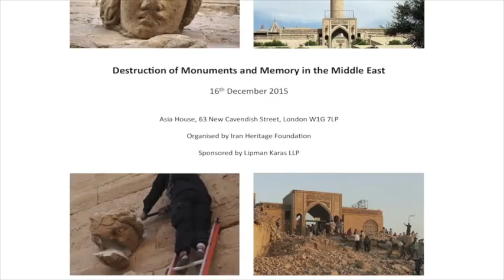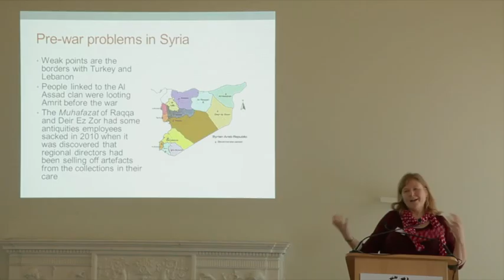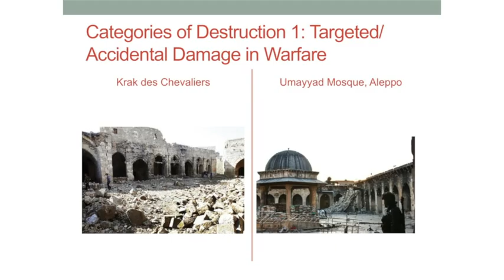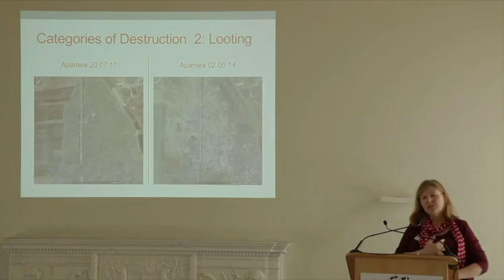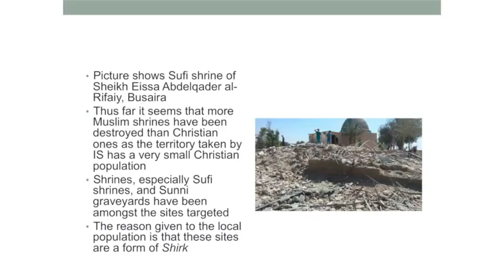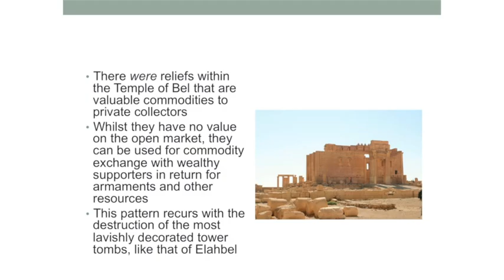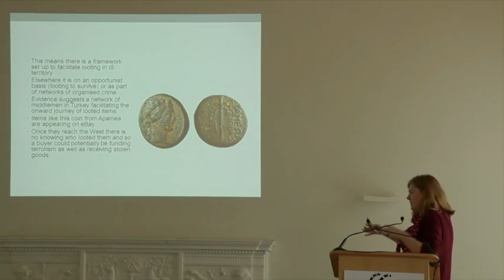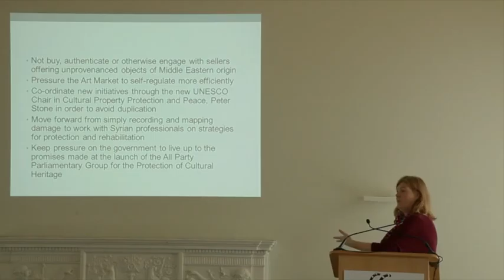Destruction of Monuments and Memory in the Middle East: Emma Loosley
'Looting and Archaeological Destruction in Syria: an Overview' by Dr Emma Loosley (University of Exeter).
Presented at the conference 'Destruction of Monuments and Memory in the Middle East', 16th December 2015.